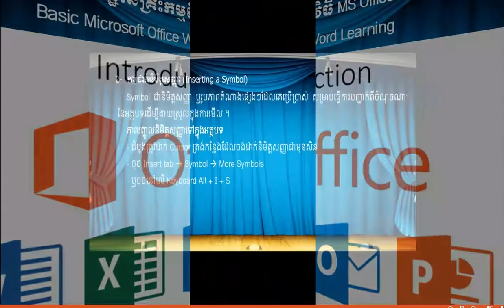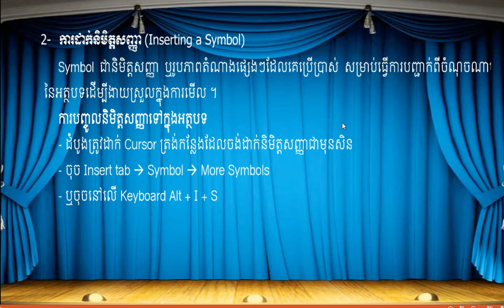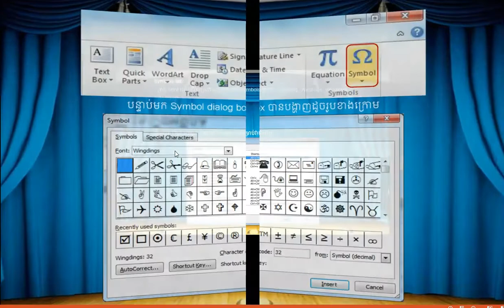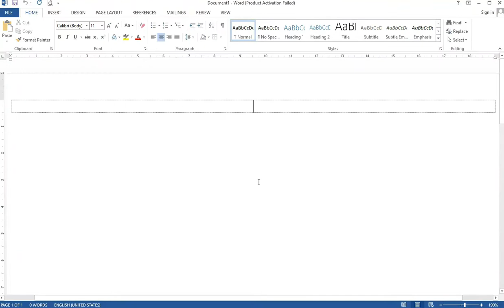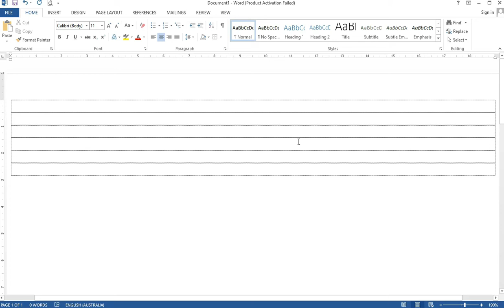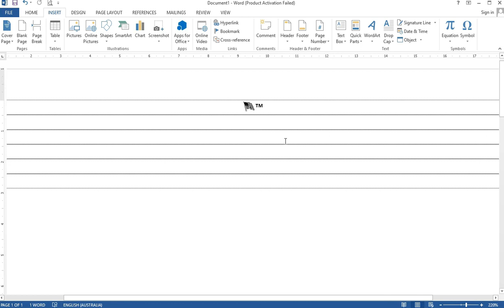មេរៀនទី៥៨ របៀបប្រើប្រាស់ Symbals ក្នុងកម្មវិធី Ms Word (How to use Symbals in Ms Word)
-មេរៀនទី៥៨  របៀបប្រើប្រាស់ Symbals ក្នុងកម្មវិធី Ms Word.
-How to use Symbals in Ms Word.
-Welcome to Unlimited MS Office Sharing Channel, the content in this channel I want to share all guys some interesting lesson related to Microsoft Office.
-This channel will share all guys who want to learn Microsoft Office such as Ms Word, Ms Excel, Ms PowerPoin, Ms Access...
-This channel is very important for new starter who want to learn Microsoft Office.
-This channel can be help all guys that related to their working everyday.
-This channel will be upload the new important lessons for all guys who to learn Microsoft Office.